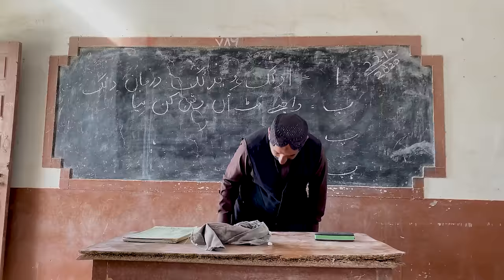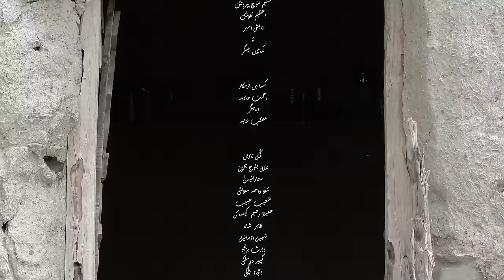Lolaan (Balochi) Balochi Film 2024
Zaamur presents Lolaan

Cast: Zahoor Fazal, Noor Hussain Kamal, Azeem Ghalib, Mazar Basit
Cinematographer: Dinnar Baloch & Mehrab Khalid
Story: Noor Hussain Kamal & Bushra Zahoor
Dialogue: Zahoor Fazal & Noor Hussain Kamal
Editor & Assistant Director:  Kamalan Bebagr
Assistant Editor: Dinnar Baloch Mehrab Khalid
Director: Zahoor Fazal

copyright@zaamur2024